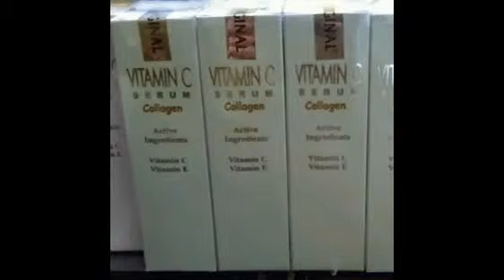Serum vitamin c collagen Asli | serum vitamin c dan e 0857 9136 2313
serum vitamin c yang bagus asli | harga serum vitamin c untuk wajah grosir 20rb hub 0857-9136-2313 eceran 30rb | manfaat serum vitamin c | jual serum vitamin c dan e murah | harga serum vitamin c dan e jakarta bandung surabaya| serum vitamin c murah | jual serum vitamin c | serum vitamin c asli kediri medan padang lampung palembang